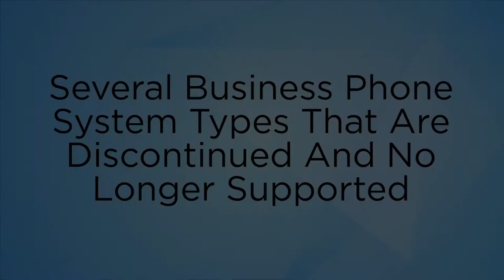What business phones types and models are no longer supported, end of life and discontinued?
In this video we put together a list of some of the End of Life and discontinued phone models and systems.

Shooting the phones into a garbage can is symbolic that it may be time to evaluate upgrading a phone system for that particular business.  When a phone system is "End of life" or discontinued, it means that the manufacturer does not support the system and no resources go into protecting or developing the product.  It also means that the local support providers are focusing on new products and begin to lose interest in fixing the old system.

Some of the manufacturers that made the list:
Toshiba, Shoretel, at&t, vodavi, Comdial, ESI, Panasonic, Nortel